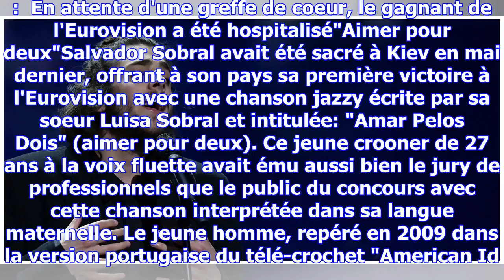Salvador sobral, vainqueur de l'eurovision, a été greffé du coeur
La convalescence "sera longue", a déclaré le chirurgien, mais si tout se passe bien, Salvador Sobral...